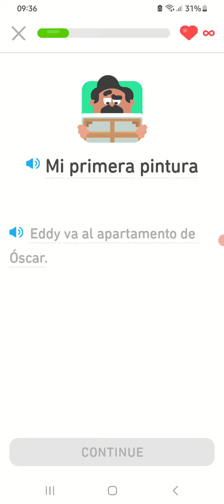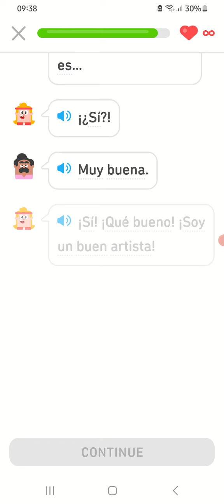story: my 1st painting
sorry if i got some answers wrong